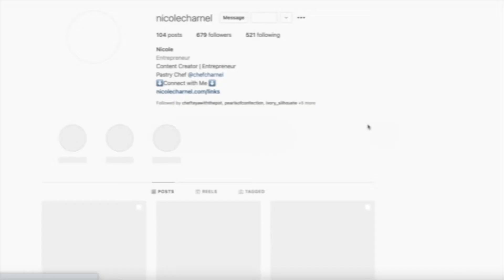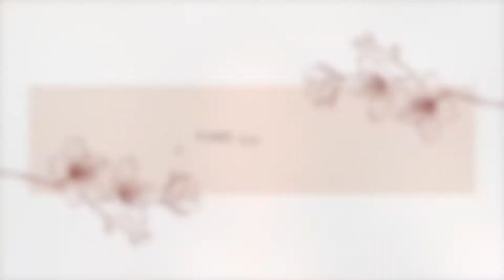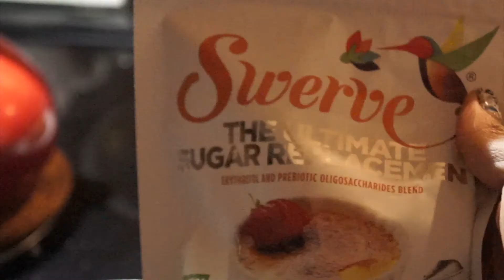WHAT I EAT IN A DAY TO LOSE WEIGHT | Intermittent Fasting 16:8 | 24 LBS DOWN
HELLO LOVES!  This is what I eat in a day to lose weight and to stay on track in my fitness journey.

Best high end perfume for half the prices!

LoFi "Jingle Bells" & LoFi "We Wish You a Merry Christmas"

Phil. 4:13